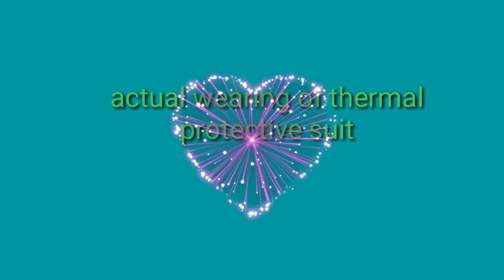Actual wearing of thermal protective suit😊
Wear the best suit on board😊